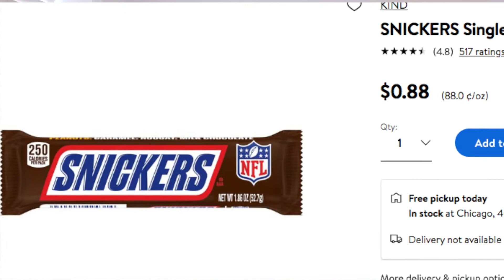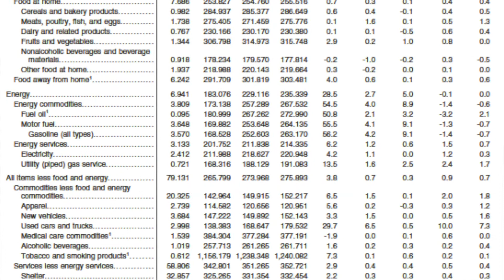INFLATION IS HERE | What is Consumer Price Index (CPI)? | Inflation 2021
According to the Consumer Price Index report published on June 10th, 2021 by the Department of Labor, the CPI for all items increased by 5% over the last 12 months. This is the LARGEST increase since August 2008, basically in 13 years!

So, what IS inflation? According to Investopedia.com, inflation is the decline of purchasing power of a given currency over time. Inflation is actually desirable in small amounts in the economy. In fact, over the last two decades or so, inflation in the US has consistently remained around 2% to 4%. In fact, part of the dual mandate of the Federal Reserve is price stability.

So how do we measure inflation? One popular index to measure inflation is the Consumer Price Index or CPI, published by the Bureau of Labor Statistics within the Department of Labor. Once again, according to Investopedia.com, CPI is defined as a measure of the weighted average of prices of a basket of consumer goods and services. Food has gone up by 2.2%, used vehicles have gone up by 29.7%, and gas has gone up by an incredible 56.2%!

CPI for the 12-month period ending in April increased at 4.1%, and 5% in June, so it looks like it is increasing quickly.

Both the Fed chair Jerome Powell, and Treasury Secretary Janet Yellen have come out and said that this higher rate of inflation is only temporary, and things will go back to normal after a few months.

The current increase in prices is basically a return to normal prices. Also, a HUGE spike in the inflation numbers is in the price of used cars. There is a large shortage of computer chips that go in cars because orders were cancelled early last year because car companies were forecasting poor sales in 2021 and even 2022. Since demand for cars has returned much faster, there is now a shortage of computer chips that go in them. This has caused some car manufacturers to reduce production or even stop production for some cars. This has caused an increase in the price of used cars.

Hopefully, in a few months if inflation numbers go back down to the normal 2% to 4% annual range, then we can hopefully go back to sustained growth and low unemployment. On the OTHER hand, if inflation stays high, or increases even more, then we could be in for some pain. Typically, if inflation runs high, the Fed pumps the brakes on the economy a little. One of the main ways it does that is to increase interest rates. We have been seeing historically low interest rates. Currently, the Federal funds rate is about 0.25%, which is the rate that banks charge when they lend money to each other. While this rate has nothing to do with our daily lives as everyday Americans, we are also seeing incredibly low mortgage interest rates. Interest rates for a conventional 30-year mortgage are around 3%, and for 15- year mortgages are around 2%!

Since interest rates are low across the board, this encourages people and more importantly, business to borrow more money, and spend more money to fuel more growth. If the economy heats up too much, and inflation starts to get out of hand, the Fed could increase its interest rate benchmark. HOWEVER, this can be unpopular with people and businesses, since they would have gotten used to borrowing money at super low interest rates, and might even cause an increase in unemployment numbers, since businesses might decide they do not want to hire any new people, and maybe don’t need all the people they currently employ. This can be a bit of a wet blanket really. So this is a tool that the Fed would not want to use prematurely.